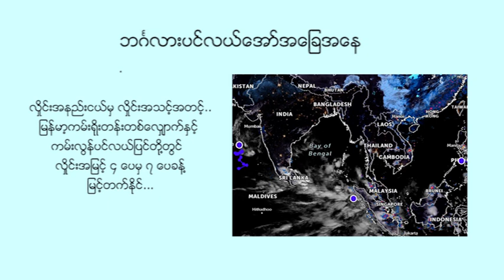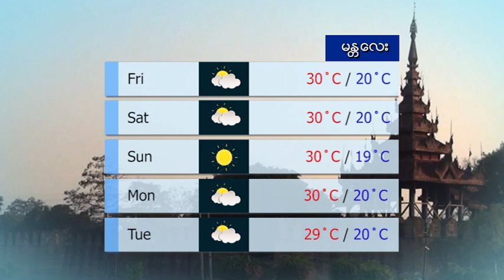နေ့စဉ် မိုးလေဝသ ခန့်မှန်းချက် - DVB Weather (၂၆ ရက် နိုဝင်ဘာလ ၂၀၂၁ မနက်ပိုင်း)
နေ့စဉ် မိုးလေဝသ ခန့်မှန်းချက် (၂၆ ရက် နိုဝင်ဘာလ ၂၀၂၁ မနက်ပိုင်း)